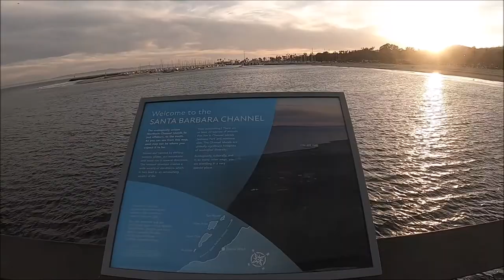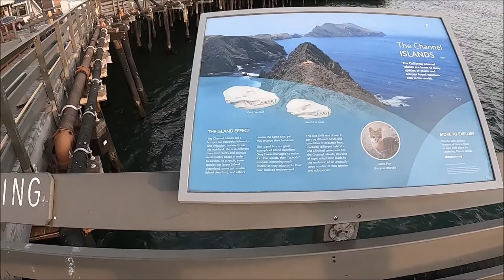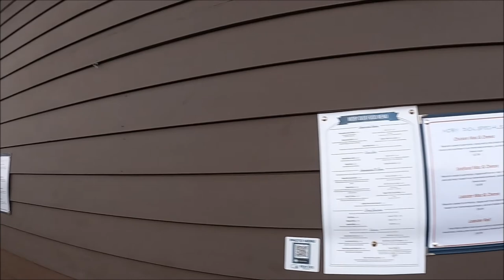A Relaxing Walk on the Pier [HD]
Just a late afternoon walk at Stearns Wharf